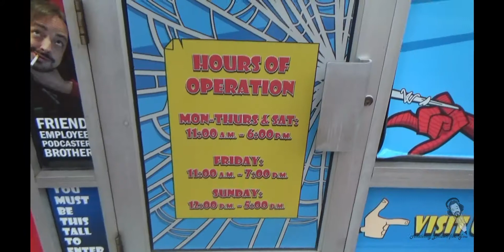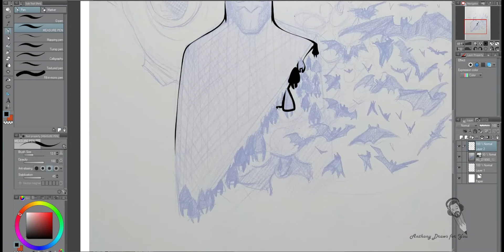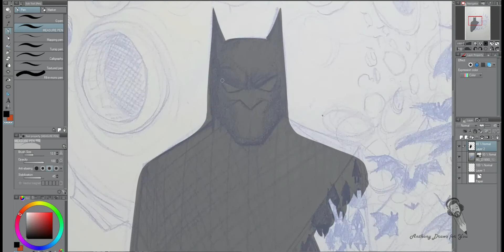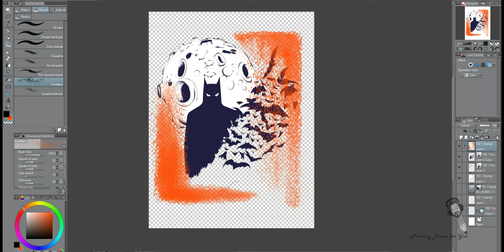Batman and Beach Antics with Uncle Matty! 929 (2019)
Hey planet Earth! My name is Anthony and I’m here to bring you art and offbeat entertainment. In today's adventure, we're doing a a Batman drawing. It's been a while since I've drawn Batman, and I have a totally awesome concept in my brain that needs to be put onto the canvas, and we'll talk shop on all things Batman throughout the process. Also, bonus footage from a few weeks ago: I go to the beach to visit my Uncle Matty, who will show you how to make a boat in the sand! We start the day off by bike riding along the boardwalk for breakfast, and fight the clouds as they come and go during the on-and-off rain that we just narrowly miss in the nick of time!

On my channel, you’ll find speed drawing videos where I create both tributes and parodies of your favorite characters from cartoons, comics, video games, films, and TV shows. You'll also find some tutorials, behind the scenes madness and mayhem of daily life, and challenging art games and idea-prompts to create new works from scratch.